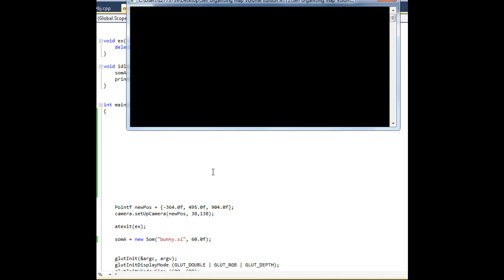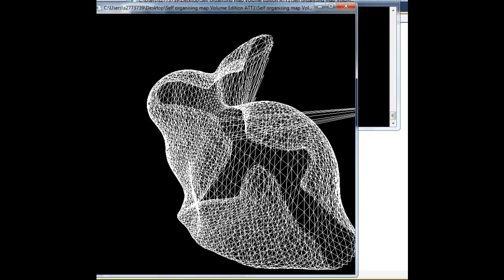Self Organizing Map Learning 3D Models